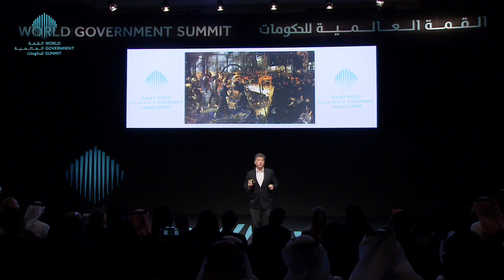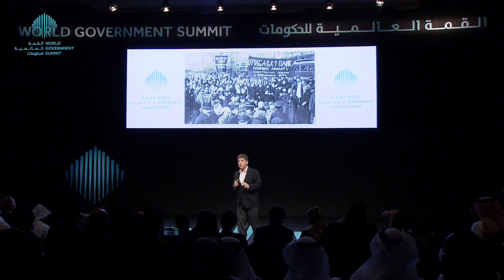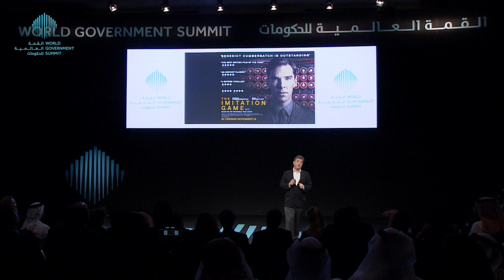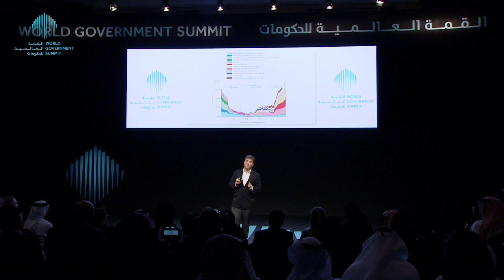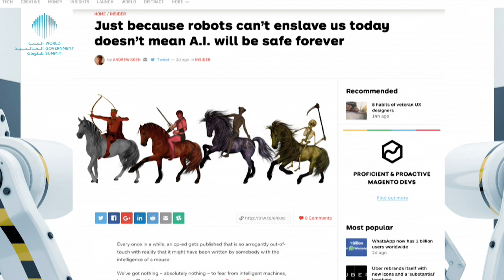Are Robots Really the Answer?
As artificial intelligence and robotics becomes more prevalent in our daily lives, Oxford university researchers have estimated that that 47% of today’s jobs will become irrelevant. In this session, we examine how robotics can affect our livelihood and what policies are needed for humans to prosper in the new age of robots.

Andrew Keen is  an author and commentator on the digital revolution. He is executive director of the Silicon Valley innovation salonFutureCast. In 2015, he was named by GQ magazine in their list of the "100 Most Connected Men”.